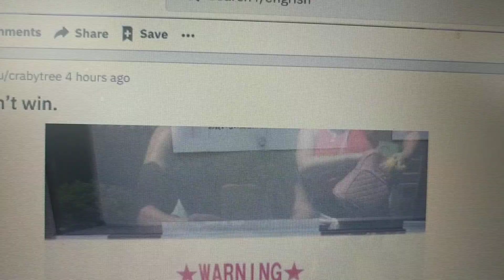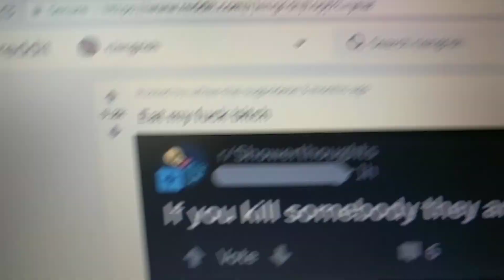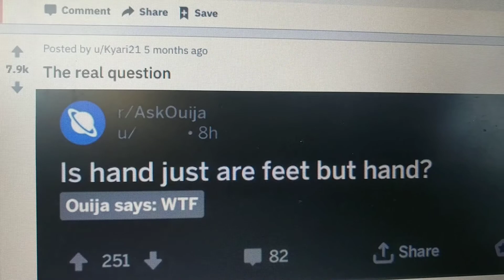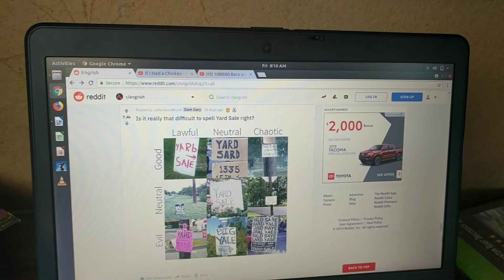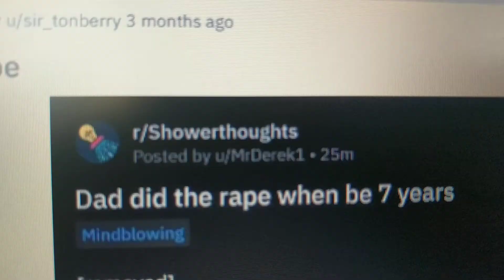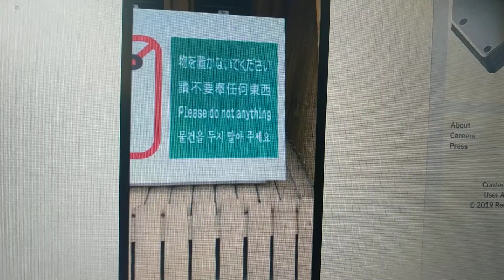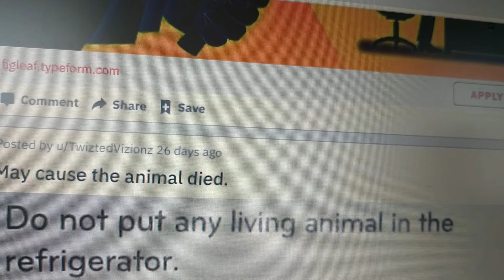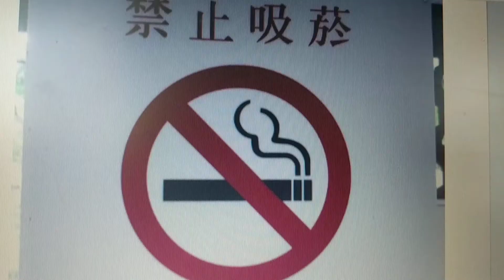R/engrish V1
This is *THE* funniest subreddit I've ever found.